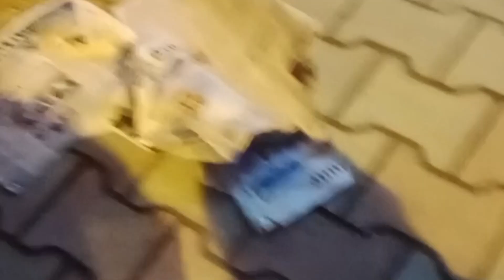lohri ki pooja ki jati hai white seeds ke sath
bola jata hai isar aa dalidr ja dalidr ki jd chule pa means ghr privar sb ke liye achhe ki manokamna mangi jati hai